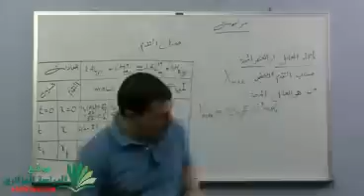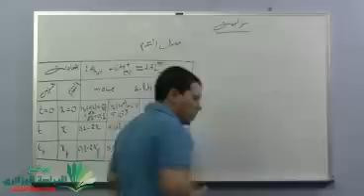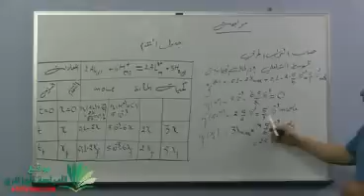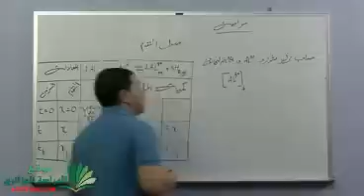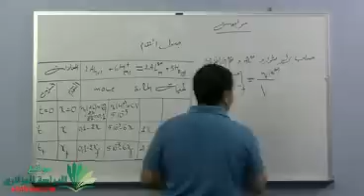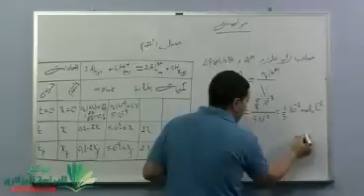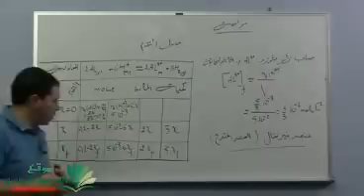05 تابع - إيجاد العامل المحد و كتابة جدول التقدم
إيجاد العامل المحد و كتابة جدول التقدم حساب التقدم الأعظمي حساب التركيب المولي للوسط التفاعلي حساب تركيز الشوارد مراجعة لدروس الفيزياء للسنة الثالثة ثانوي
للمزيد من الدروس قم بزيارة موقع الدراسة الجزائري :